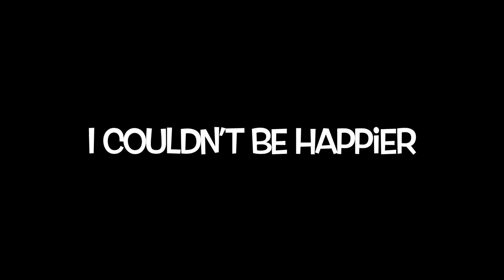Introducing the Star of the Show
Well, it happened! My wishes were granted. Through some delays and frustrations that all turned into coincidences, we have a news co-pilot

Help us grow this community!
BrentsVanLife Cross Canada tour